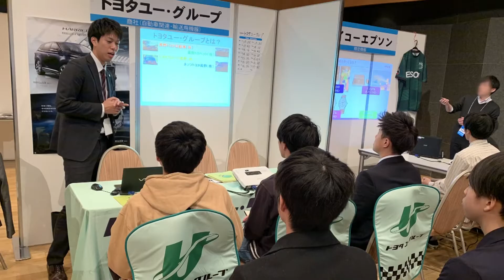Working in Ueda City , JAPAN（senior employees）（TOYOTA U GROUP）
Ueda City is located almost in the center of Japan.
The interviews for senior employees.
（TOYOTA U GROUP）
Car dealerships located in Ueda City and other parts of the prefecture.